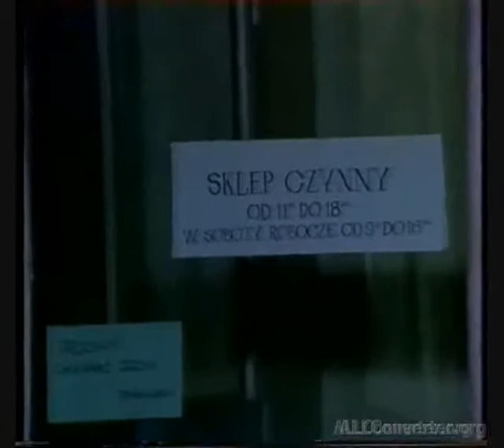"Gust" 1976 (fragment)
Program kabaretowy, reż. Leszek Szopa